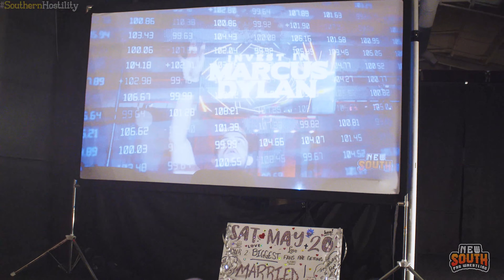Saraya Saber vs Rolando Perez - New South Pro Wrestling